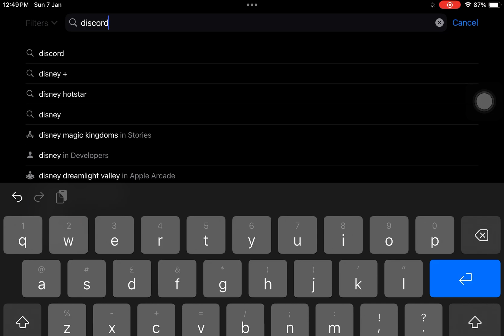Roblox, X and Discord look like (I love these 3 apps alot yet)